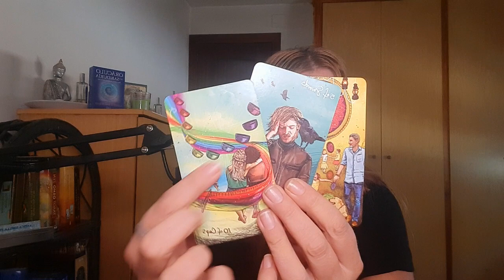SAGITARIO TE PONES EN TU SITIO CON...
Visita👇
🔮Canal de investigación paranormal👇